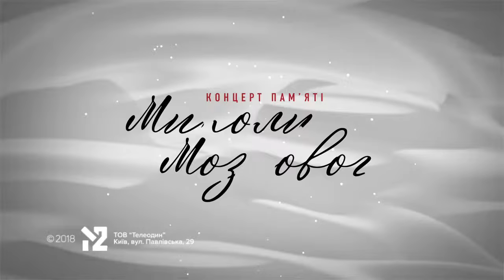Віктор Павлік - Новоселиця - концерт пам’яті М. Мозгового (2018)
музика і слова Миколи Мозгового
аранжування Дмитра Гершензона
Віктор Павлік - народний артист України, співак, гітарист.
Президент футбольної команди зірок української естради "Маестро".
Музична кар'єра Віктора Павліка почалася з групи «Анна Марія»,
що стала кращою поп-групою України в 1994 році.
Велику популярність в 1998 році Віктору Павлику принесла пісня «Шикидим»,
а в майбутньому він радував своїх шанувальником такими хітами:«Ти подобаєшся мені»,
«Яна», «Афіни, Київ, Істанбул», «Лейла», «Ні обіцянок, ні пробачень», «Город зеленого цвета».

Виктор Павлик - народный артист Украины, певец, гитарист.
Президент футбольной команды звезд украинской эстрады "Маэстро".
Музыкальная карьера Виктора Павлика началась с группы «Анна Мария»,
ставшей лучшей поп-группой Украины в 1994 году.
Большую популярность в 1998 году Виктору Павлику принесла песня «Шикидим»,
а в будущем он радовал своих поклонником такими хитами: «Ти подобаєшся мені»,

Viktor Pavlik - People's Artist of Ukraine, singer, guitarist.
President football team Ukrainian pop stars "Maestro".
Musical career began with Victor Pavlik group "Anna Maria"
became the best pop group in the Ukraine in 1994.
Great popularity in 1998 Viktor Pavlik brought the song "Shikidim"
and in the future he pleased his fans with hits such:"I like you"
"Johna", "Athens, Kyiv, Istanbul", "Leila", "No promises, no excuses", "City Green Colour".